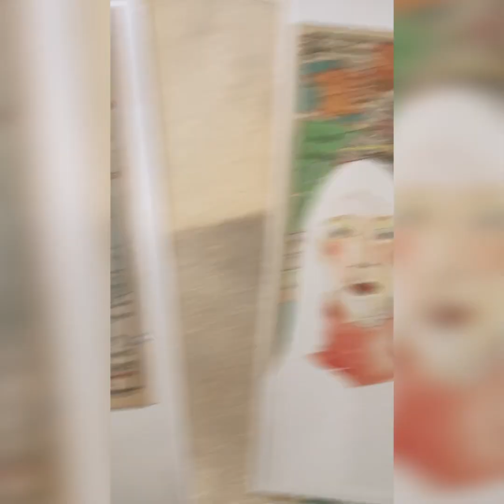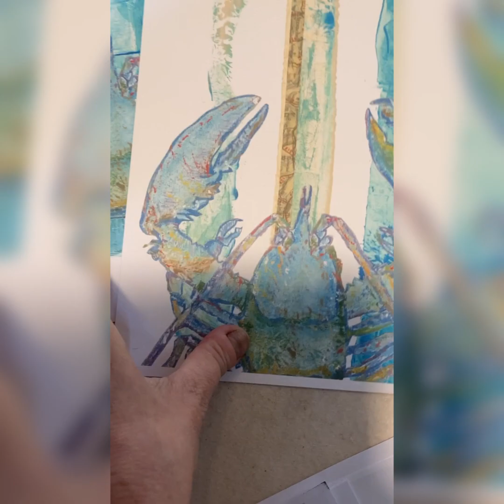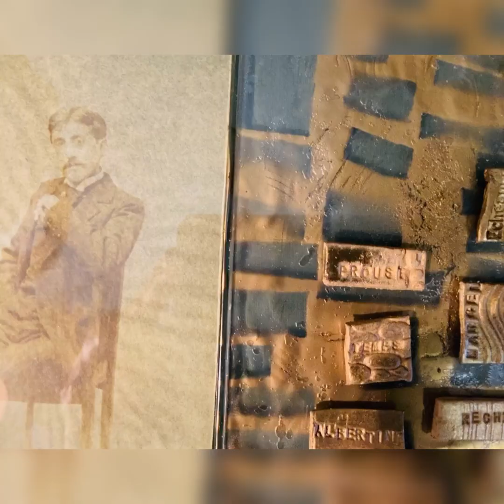atelier chez albertinemosaïque © Verneuil sur Avre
A quelques heures de partir pour villedieulespoeles dans la Manche : ce département voisin, de rêve ,-)
Pour un grand marché art &artisanat, nous serons 140 dans toutes les rues : le bonheur du partage et de la simplicité, cela me rappellera des ambiances de la Drôme/Vaucluse ou de Roubaix... J'adore.
Voici deux vidéos de qq travaux du moment... le homard et le bleu continuent leur aventure commune; d'autres lampes et toujours Proust...
Les lampes "Paper" comme les éditions sous passe-partout sont numérotées et limitées/signées. Modéles déposés INPI.

Bientôt d'autres mini mosaïques de mots et motifs, en argile...

A bientôt ,-)
MILA - Armelle Darondel

-  Verneuil sur Avre (27) Normandie
Une heure de Paris, direct via Montparnasse.